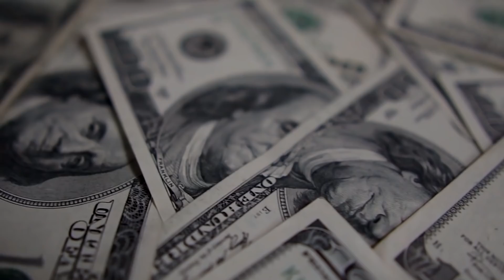The World's Biggest Swimming Pool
Fancy a swim? Join me as I take a dive into the biggest and most swimming pools on the planet!